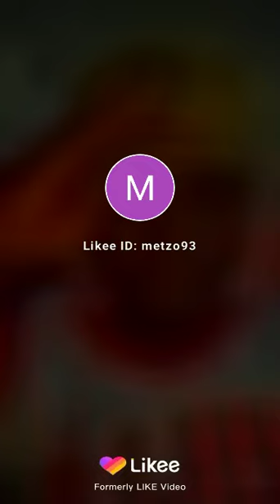Mohamed mbour métalike